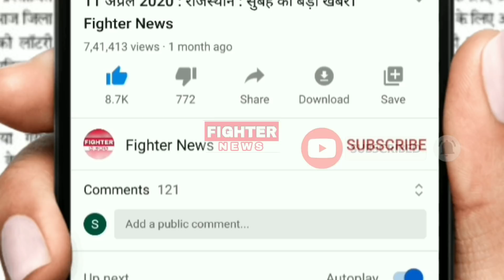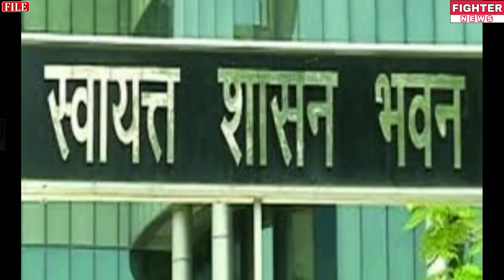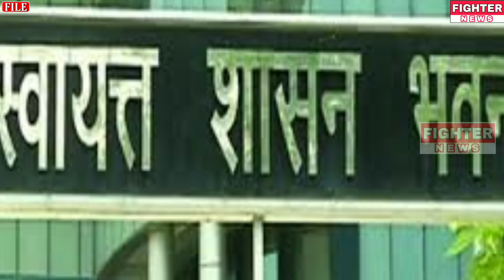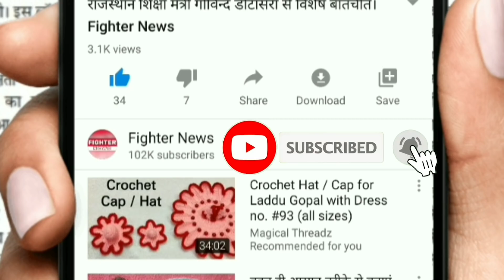06 अक्टूबर : राजस्थान की शाम 7:30 बजे की 15 बड़ी खबरे। Fighter News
Fighter News

About This Video :

06 अक्टूबर : राजस्थान की शाम 7:30 बजे की 15 बड़ी खबरे।